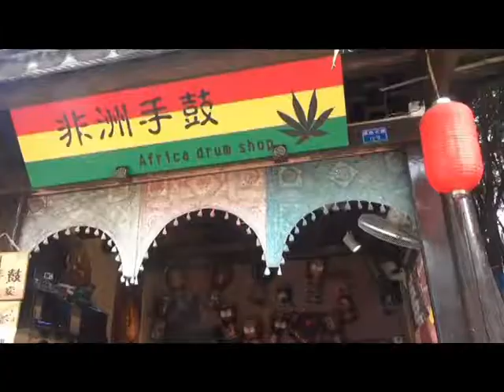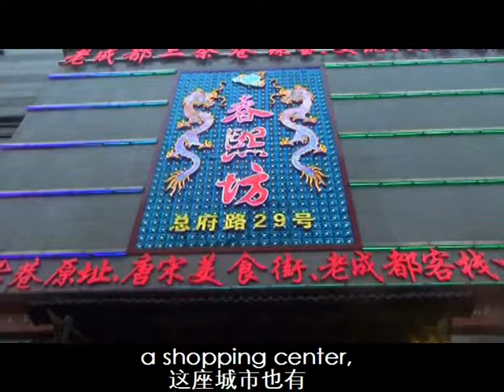20-Li Wenjie-Hello Chengdu